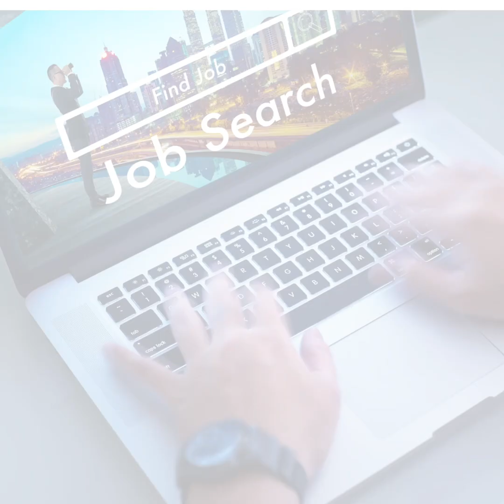BEHIND The BEAUTY -JOBS, -INCI WITH RINKI: EP 13, How to FIND dream job in 2025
Behind the Beauty: Exploring Job Roles in Product Development. Episode 13 INCI with Rinki

ARE YOU LOOKING FOR A CAREER CHANGE? LOST JOB?
IF YOU WANT TO CHANGE JOBS AND LOOKING FOR NEXT BIG MOVE.
FRESH OUT OF COLLEGE? WANT TO START A CAREER IN BEAUTY?

Ever wondered what goes into creating your favorite beauty products? From the initial spark of an idea to the moment it lands on store shelves, an entire team of experts is working behind the scenes. In this VERY 1ST episode OF 2025 INCI with Rinki PODCAST, I explore the diverse and fascinating roles involved in beauty product development.

💡 What You’ll Learn in This Episode:
what does marketing do? ALL marketing not same
JOB ROLES IN researchanddevelopment & projectmanagement &

chapters:
intro -0:00
Marketing Roles -2:20
Research and Development Role- 6:44
Project Management: 10:12
Manufacturing & Technology Transfer: 11:03
Creative and Packaging: 12:02
Summary: 13:40
why I am doubt this- 14.06

How marketing and brandmanager identify trends and craft product strategies.
The role of formulation Scientists in creating effective, safe, and innovative formulations.
How Raw Material Specialists source cutting-edge ingredients like peptides and natural actives.
The importance of Microbiologists in Quality Control for product safety.
What Stability Coordinators do to ensure your products last on your shelf.
How Technology Transfer Specialists scale up lab creations for mass production.
Why Regulatory Affairs Specialists are crucial for compliance and safety.
The role of Project Managers in keeping product launches on schedule.
How Manufacturing Specialists bring formulations to life at scale.
The creativity of Packaging Experts in designing functional and eye-catching containers.
The growing impact of Sustainability and Ethics Specialists in driving eco-friendly beauty innovations.

🎧 Whether you’re a beauty enthusiast or curious about the science behind your skincare, this episode offers a unique look into the incredible teamwork required to bring beauty to life.

INCI refers to the International Nomenclature of Cosmetic Ingredients — a standardized list of ingredient names published by the PCPC.

As a cosmetic scientist, I deeply respect the PCPC’s work. This channel aims to simplify the science behind cosmetic ingredients and make it accessible to all.